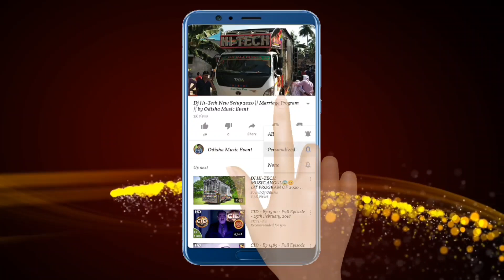JB Dj Parjang Dhenkanal Heavy Night Marriage Program | Odisha Music Event